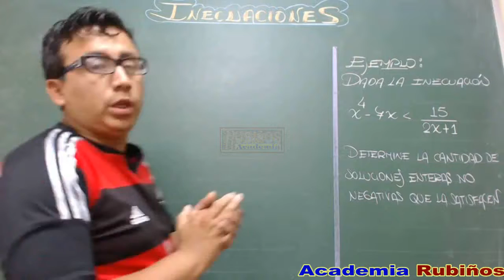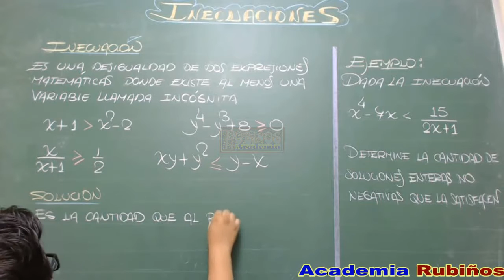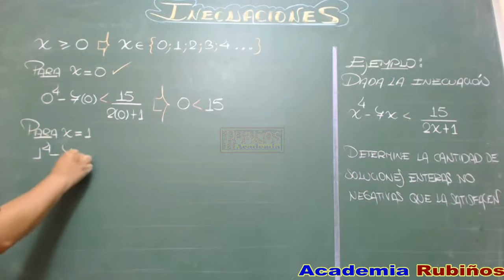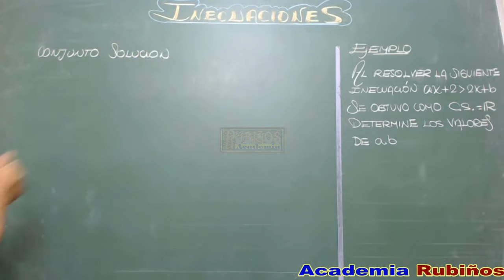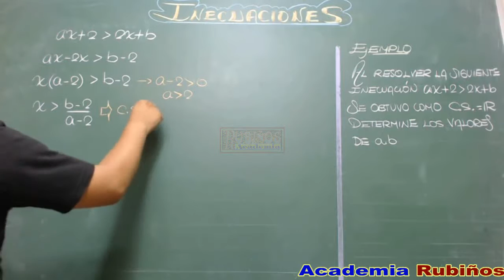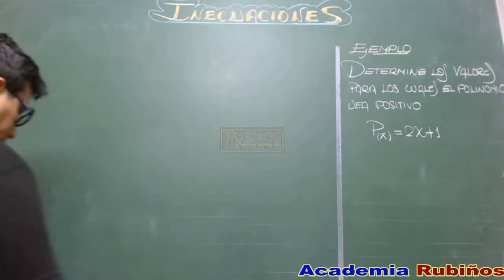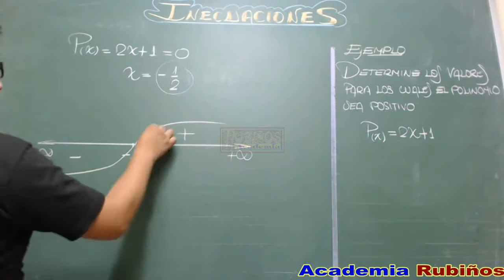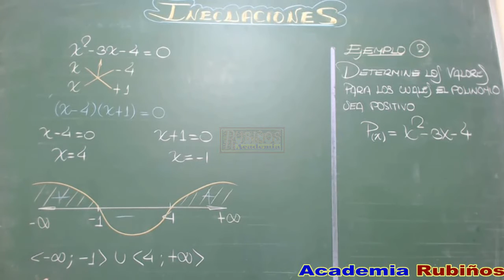qué es una inecuación básica y como resolverla - ejemplos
Matemáticas - Álgebra Pre Universidad : El profesor Ayala explica las inecuaciones elementales en matemáticas de secundaria y de nivel preuniversitario en la Academia Rubiños .